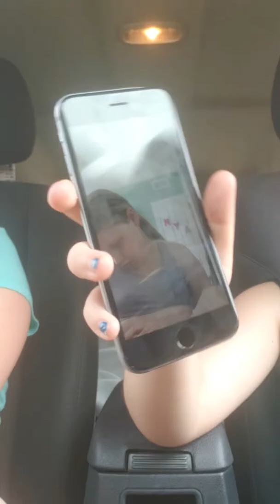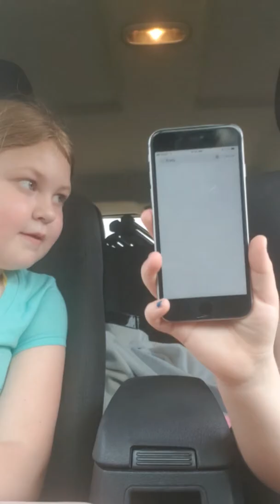Going through my friend's phone